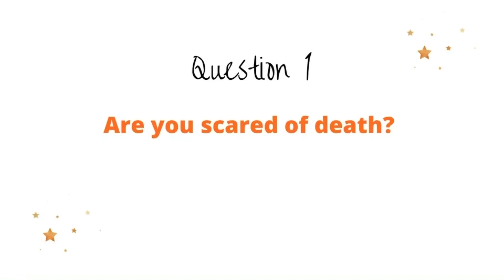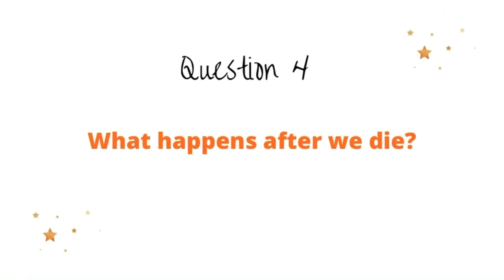What Do I Know - Are You Scared of Death?